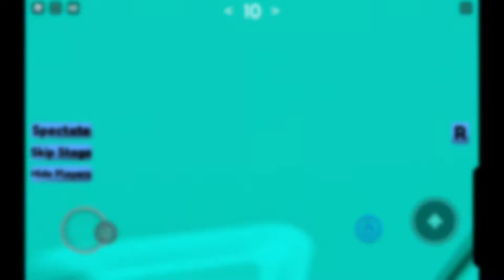luka's jump per difficutly chart obby 1-11 stages